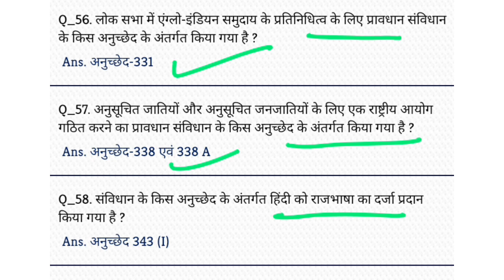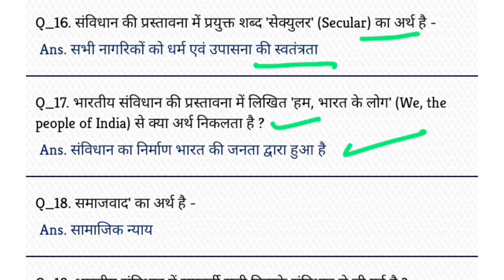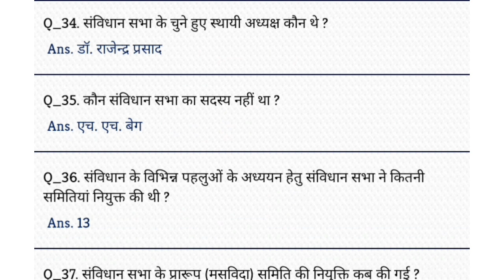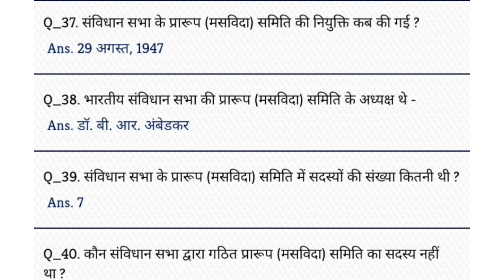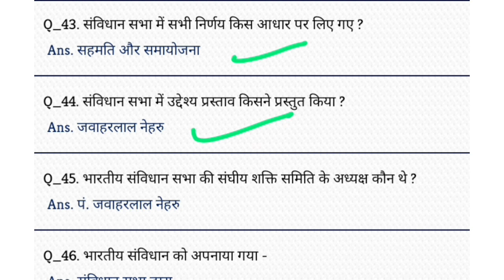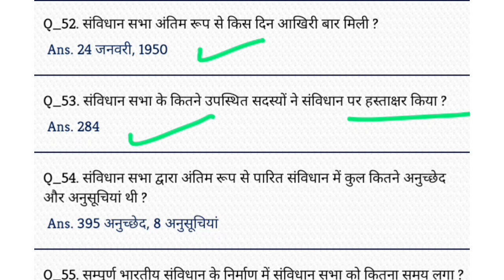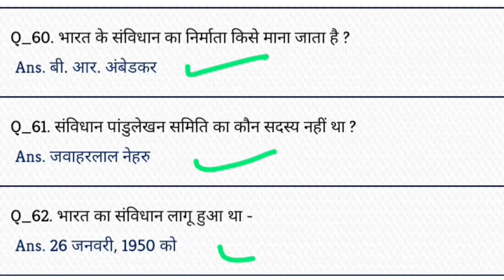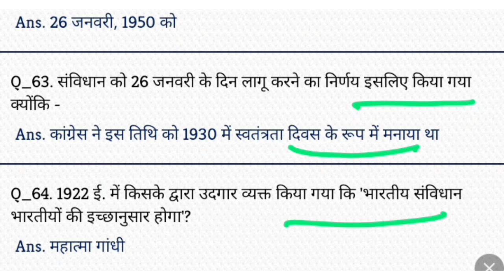UPSSSC PET 2023 | UPSSSC PET संपूर्ण संविधान | UPSSSC PET GK /GS Important Question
SSC MTS English Marathon | SSC MTS Vocab | SSC MTS Important Synonyms #1 | SSC MTS English Vocab
SSC MTS 2023 Marathon | SSC MTS English Previous Years Questions | SSC MTS English Paper Solution
SSC MTS 2023 | SSC MTS English Previous Years Questions | SSC MTS English Paper Solution
SSC MTS English|Synonyms and Antonyms|Previous Years Questions|SSC MTS Model Paper Solution|mts 2023
The Hindu Editorial | The Hindu Vocabulary